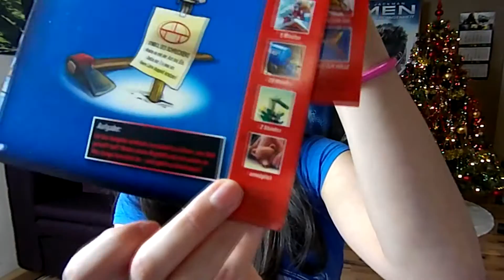[Tür 15] Skipiste - Die Drei Fragezeichen Adventskalender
Seltsame Theorien.

Die drei ??? Adventskalender (2016)